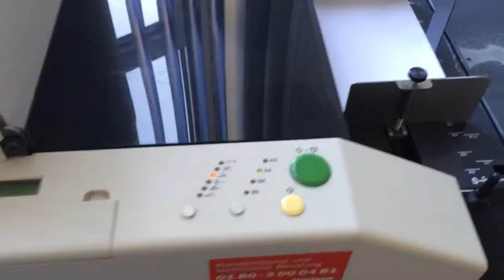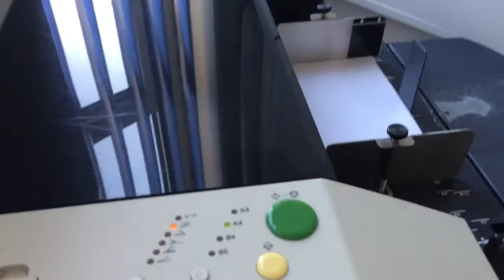Horizon PF P330 binding machine